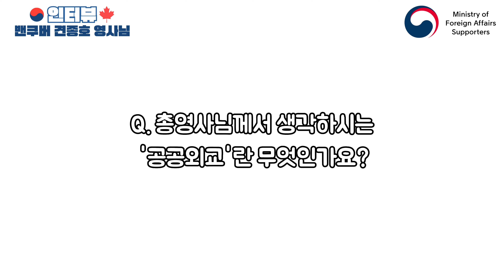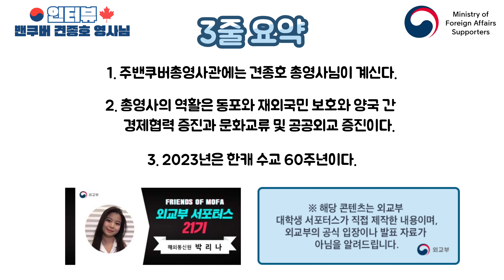🇰🇷견종호 총영사님이 말하는 외교관이란?! 🇨🇦 캐나다 밴쿠버로 가볼까요?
한캐수교60주년을

💪🇰🇷‘Stronger, Together’ 🇨🇦🍁

안녕하세요~!
해외통신원 박리나입니다 🌸

🎊 여러분!!
2023년은 한-캐 수교 60주년이라는거!

한-캐 수교 60주년을 기념하기 위해
캐나다 밴쿠버 총영사관 견종호 총영사님 (@KoreanConsulateinVancouver)과
인터뷰 시간을 가져봤는데요! 👀👏

영사님께서 말하시는 외교관이 된 계기, ‘외교관’이란 무엇인가, 그리고 앞으로 이루고 싶은 목표!

🕛INTERVIEW🕠

00:13 Q1. 2022년 9월부터 주밴쿠버총영사로 부임하셨는데 밴쿠버로 오신 소감이 어떠신가요?
00:38 Q2. 3개월 동안 캐나다 생활은 어떻게 적응하고 계셨나요?
01:02 Q3. 총영사님께서 외교관이 되신 계기가 무엇인가요?
01:37 Q4. 총영사님께서 생각하시는 ‘외교관’이란 무엇인가요?
02:13 Q5. 영사관은 무엇을 하는 곳인가요?
03:02 Q6. 총영사님의 하루 일과가 어떻게 되시나요?
03:48 Q7. 총영사님께서 생각하시는 '공공외교'란 무엇인가요?
04:20 Q8. 밴쿠버 한인사회와 한캐 관계를 위해 이루고자 하는 목표가 있을까요?
04:52 Q9. 외교관으로 근무하시면서 가장 보람찼던 일이나 기억에 남는 일이 있을까요?
05:26 Q10. 총영사님께서 외교관이 되신 계기가 무엇인가요?
06:15 Q11. 한캐수교60주년을 맞이해서 이루고자 하는 목표가 있을까요?